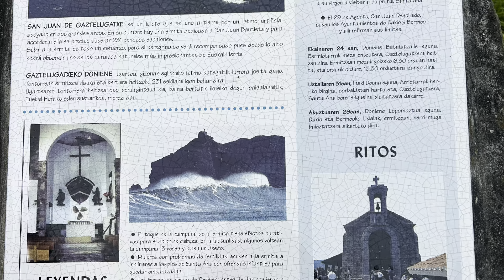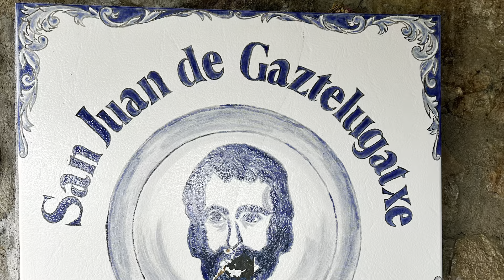San Juan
Eremo di San Giovanni Battista